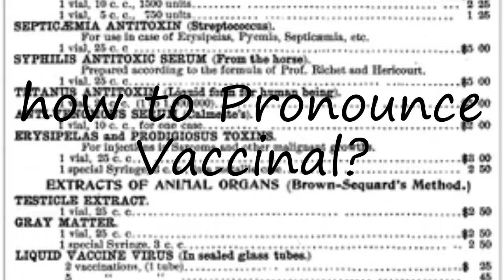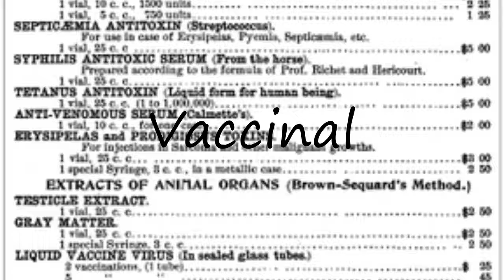How to Pronounce Vaccinal?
How to say Vaccinal? Learn the pronounciation Vaccinal! How to Pronounce Vaccinal. Expand your vocabulary, learn English words. Use this free pronunciation guide to practice words at a time. Learn for free. Thank you for viewing, please like or subscribe! hoe om te sê, si të thuash, እንዴት እንደሚናገር, wie sagt man, comment dire, come dire, como dizer, как сказать, nasıl denir, cómo decir, 怎么说, πώς να το πω, hoe zeg je.